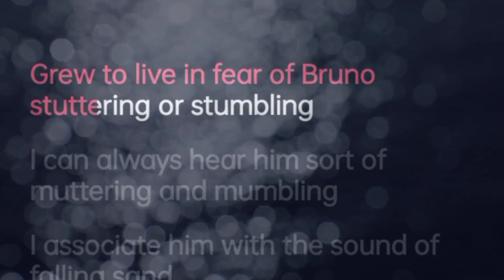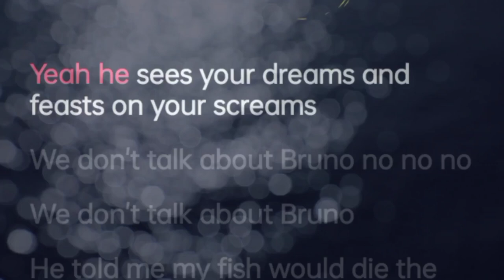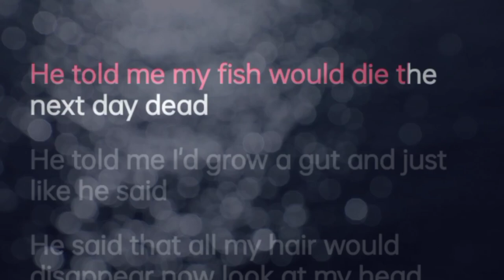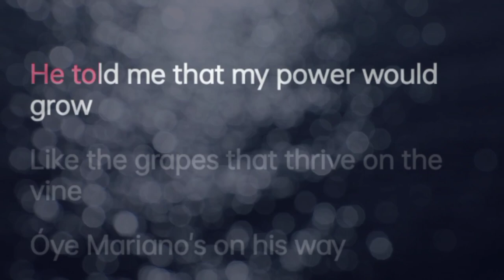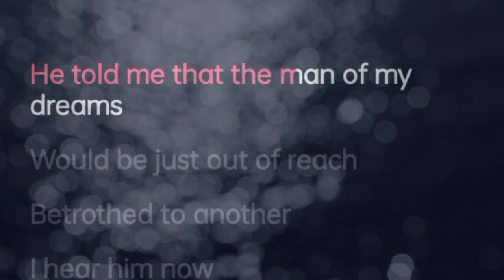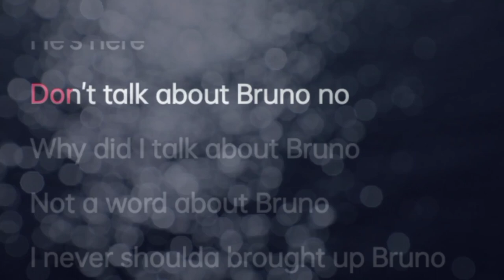We don't talk about Bruno By Carolina Gaitán/ La Gaitán